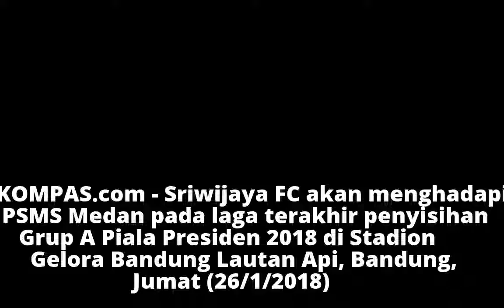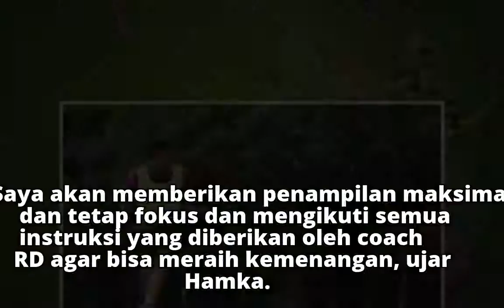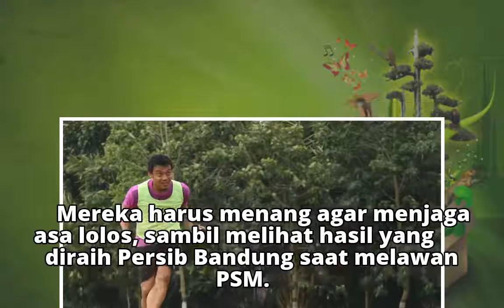Piala Presiden, RD Beri Indikasi Hamka Hamzah Lakukan Debut